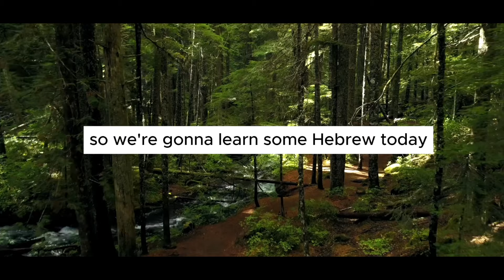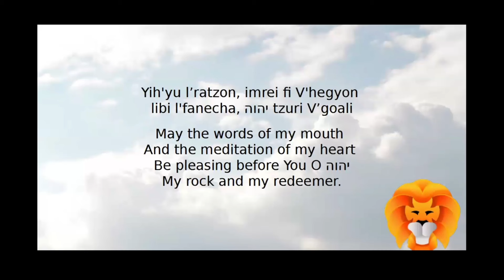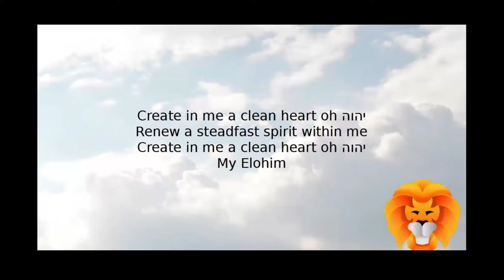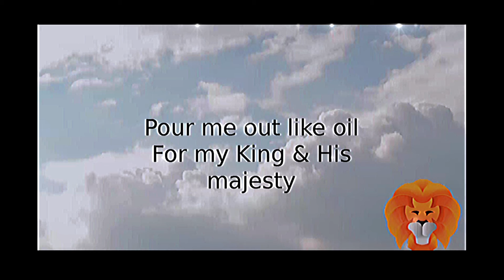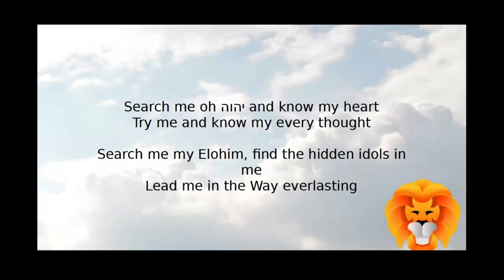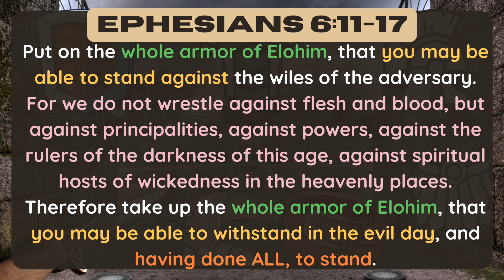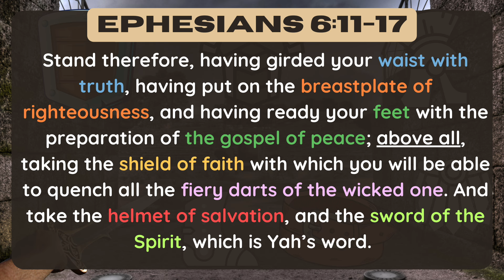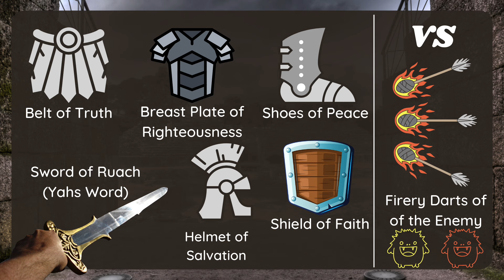Armor of Yah or Armor of Orange | Object Lesson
Head to ➡️  144Kids.org 😊

About The Kids Action Bible Show:

We love YAH!

The Kids Action Bible Show is a faith based ministry committed to training up the next generation of disciples in the way of truth. Teaching the foundational points of YAHUAH's torah and connecting it to Messiah Yeshua. We host weekly online teachings every shabbat at 10AM CST.